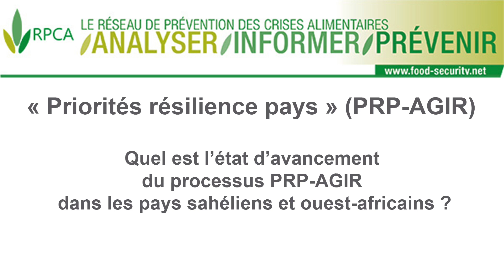AGIR : formulation des « Priorités Résilience Pays »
Les points focaux AGIR et autres parties prenantes présentent l'état d'avancement du processus de formulation des « Priorités Résilience Pays », mené dans le cadre de l'Alliance globale pour la résilience (AGIR- Sahel et Afrique de l'Ouest). Propos recueillis lors de la Réunion restreinte du Réseau de prévention des crises alimentaires (RPCA) au siège de l'OCDE à PAris les 15 et 16 avril 2014.